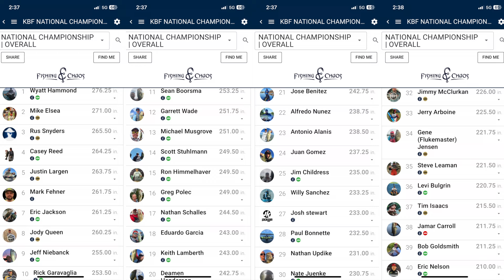¡LOGRAMOS EL OBJETIVO! Día 2 y 3 del KBF National Championship 2024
En este video les traigo la conclusión de nuestro viaje, en donde pudimos cumplir nuestra meta principal al participar en ese torneo.

Salma Tours
Chewin's Burguer
ARCA Group
Salsas Santiago
Specialine
FCT Full Control Tecnology
Gobierno de Santiago
TEXAS Briquetas de Carbón de Mezquite

También puedes apoyar el canal comprando tu equipo de pesca en nuestra Tienda en línea: